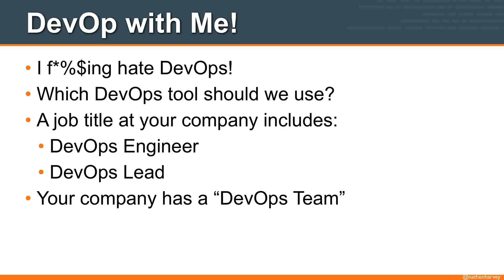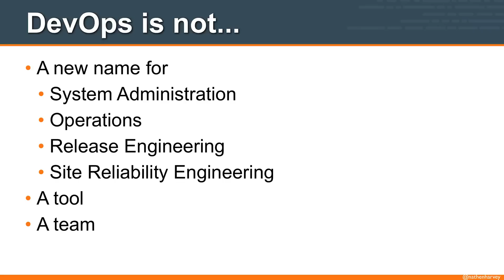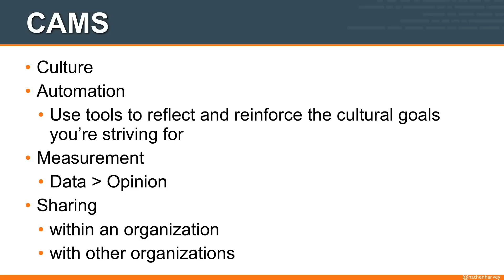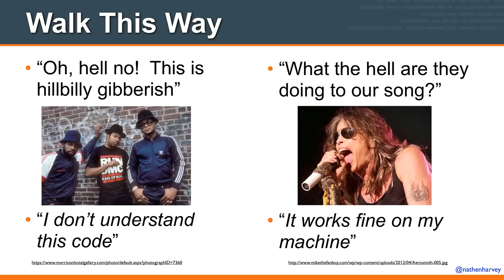DevOp with Me!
Come DevOp with me!  We'll explore what DevOps is and what it is not.